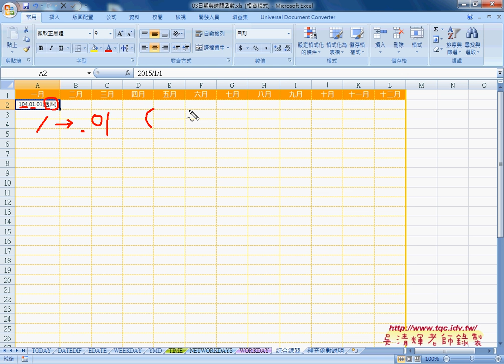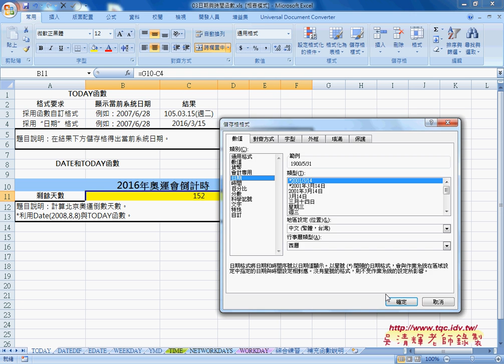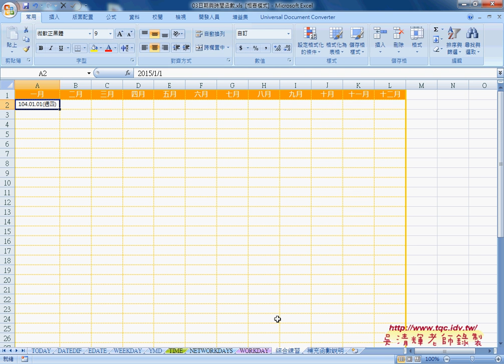01 日期格式與計算說明